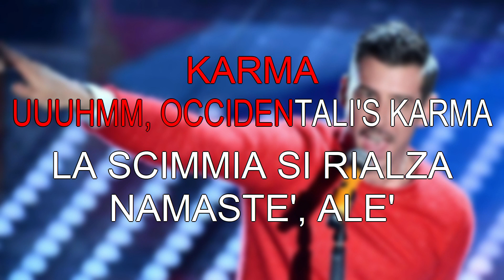Francesco Gabbani, Occidentali's karma - Karaoke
Testo della canzone:

Essere o dover essere
Il dubbio amletico
Contemporaneo come l'uomo del neolitico.
Nella tua gabbia 2x3 mettiti comodo.
Intellettuali nei caffè
Internettologi
Soci onorari al gruppo dei selfisti anonimi.
L'intelligenza è démodé
Risposte facili
Dilemmi inutili
AAA cercasi (cerca sì)
Storie dal gran finale
Sperasi (spera sì)
Comunque vada panta rei
And singing in the rain
Lezioni di Nirvana
C'è il Buddha in fila indiana
Per tutti un'ora d'aria, di gloria.
La folla grida un mantra
L'evoluzione inciampa
La scimmia nuda balla
Occidentali's Karma
Occidentali's Karma
Occidentali's Karma
Piovono gocce di Chanel
Su corpi asettici
Mettiti in salvo dall'odore dei tuoi simili.
Tutti tuttologi col web
Coca dei popoli
Oppio dei poveri
Umanità virtuale
Sex appeal (sex appeal)
Lezioni di Nirvana
L'evoluzione inciampa
Occidentali's Karma
Occidentali's Karma
Occidentali's Karma.
Quando la vita si distrae cadono gli uomini.
Occidentali's Karma
Occidentali's Karma
La scimmia si rialza
Namasté Alé
Lezioni di Nirvana
L'evoluzione inciampa
Occidentali's Karma.
Occidentali's Karma
Occidentali's Karma